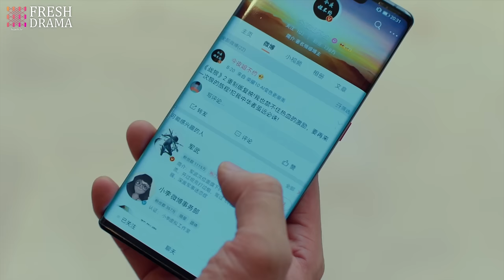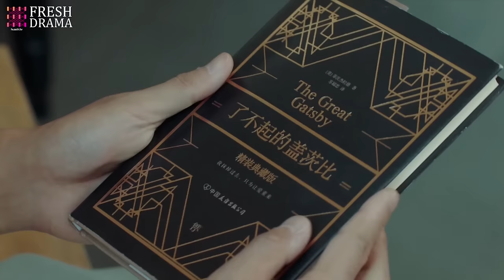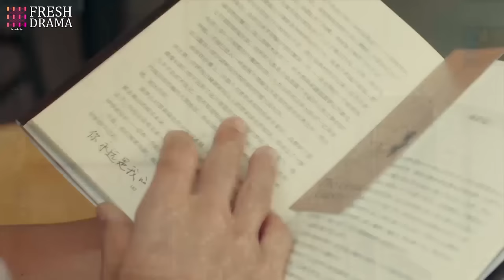💥 2023火爆中劇 💥《追愛大作戰》第4集 窮小子意外被超級富婆相中，從此走上了人生巔峰 | Battle for Romance EP4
📺 劇名：追愛大作戰
🌈 主演：張翰
🎬 集數：40集

💌 劇情簡介：
童語、郭崇、李傑森、向小飛四名性格各異、來自五湖四海的大學好友，共同歷經青春，如今已過而立。2020年上海，成為人工智能工程師的童語、大學老師的郭崇、品牌店長向小飛、西餐廳廚師李傑森，四個男人變得成熟穩重，然而卻都面臨着的困境。童語面臨着研發的巨大困難，郭崇在穩定的工作中失去了激情，李傑森難以突破瓶頸，向小飛則在金錢與理想中掙扎徘徊。四個男人面臨着典型的中年危機，互相扶持，在坎坷中尋求突破。這四個人也在各自生活中經歷着愛情的考驗，童語與公司女管理者許多情感起伏，郭崇與畢業生艾米若即若離，李傑森追求着自己的偶像微博作家岳子茜，向小飛則與商界女強人劉勝男閃婚。情感之路，遠比事業更加曲折。最終他們在這個最好的年代裏，擁抱事業，擁抱愛情，走向成熟，走向更好的自己。

📺 Drama Name：Battle for Romance
🎬 Episodes: 40
🌈 Starring:
Hans Zhang as Tong Yu
Du Chun as Guo Chong
Jing Chao as Xiang Xiaofei

💌 Synopsis:
Tongyu, Guo Chong, Li Jiesen, and Xiang Xiaofei, four college friends with different personalities, coming from all corners of the country, have gone through their youth together and are now in their thirties. In 2020, Tongyu became an AI engineer, Guo Chong became a university professor, Xiang Xiaofei became a brand store manager, and Li Jiesen became a chef at a Western restaurant. These four men have matured and become more stable, but they all face their own challenges. Tongyu faces great difficulties in research and development, Guo Chong has lost his passion in a stable job, Li Jiesen struggles to break through a bottleneck, and Xiang Xiaofei is torn between money and ideals. They all face the typical midlife crisis and support each other while seeking breakthroughs in their struggles. In their respective lives, these four individuals also experience tests of love. Tongyu has a rollercoaster of emotions with a female manager at work, Guo Chong has an on-and-off relationship with a graduate student named Amy, Li Jiesen pursues his idol, a microblog writer named Yue Zixi, and Xiang Xiaofei has a whirlwind marriage with a powerful businesswoman named Liu Shengnan. The path of love is far more complicated than their careers. In the end, in this prime time of their lives, they embrace their careers, embrace love, and move towards maturity and a better version of themselves.